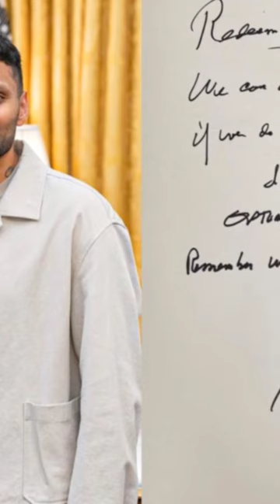Why Jay Shetty Is Not A Scam Artist (Explained)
Jay Shetty RUMORS I Eye-Opening discussion I Separate (Fact from Fiction) @futuremind11 @futuremind11,

New video : Each Sunday long Video at 2 pm and every Wednesday short at 2 pm.

Description:
In this video, we dive into the world of self-help guru Jay Shetty to debunk the rumors surrounding him. Join us as we explore his teachings and the real impact they have on people's lives. Get ready for an eye-opening discussion that will separate fact from fiction.
See Less
OUTLINE:
00:00:00
Unveiling the Truth: Did Jay Shetty Harm Anyone?